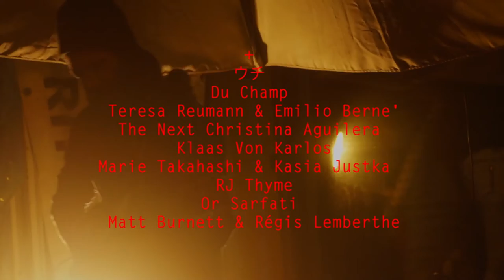Dat Walk 2017 — teaser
OCT 28, 2017 — 3pm to 3am — Kreuzberg, Berlin